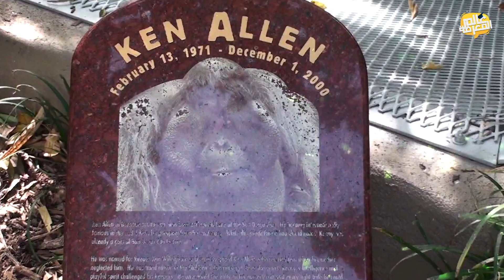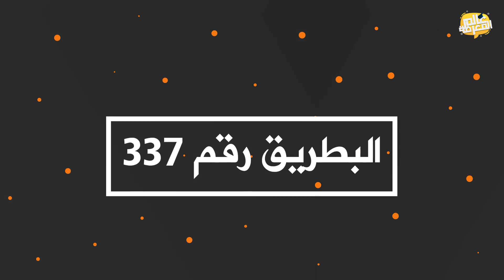حيوانات هربت من حديقة الحيوانات .. يالذكائها !!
الحرية شيء جميل ولا أحد منا يتحمل العيش في السجن لهذا هناك عدة حالات هروب من السجن والأمر لا يقتصر على البشر فحسب بل حتى الحيوانات لا يمكنها تحمل العيش وراء القضبان والتاريخ مليء بعدة حيوانات هربت من الحدائق واليوم سنتكلم عنهم. ان كنت مهتم بمجال العملات الرقمية و كيفية شراء البيتكوين و التسجيل في منصة بينانس و كيفية التداول و العديد من الشرحات الاخرى .. يمكنك زيارة موقع عرب كريبتو